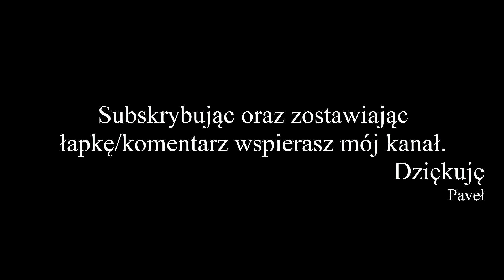Euro Truck Simulator 2 Multiplayer PL [#15] Grad?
Euro Truck Simulator 2 Multiplayer PL czyli seria, gameplay z Euro Truck Simulator 2 w trybie multiplayer. Symulator ciężarówki najlepszy jaki znacie.